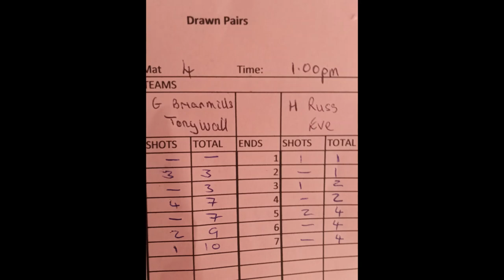Short Mat Bowls Drawn Pairs 2022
Highlights from a drawn pairs match from June 2022, this match features Brian Mills & Tony Wall playing against Eve Flewin & Russ Reeves